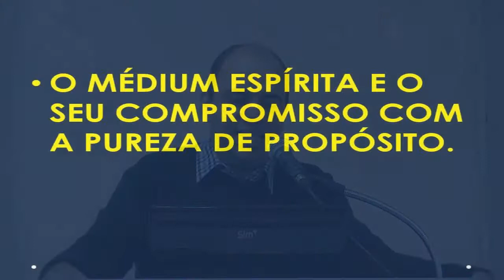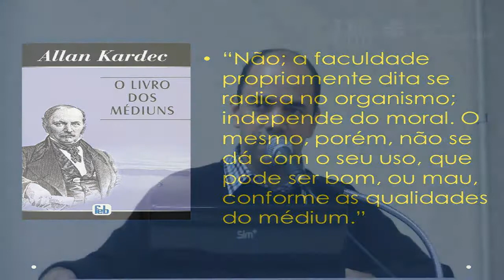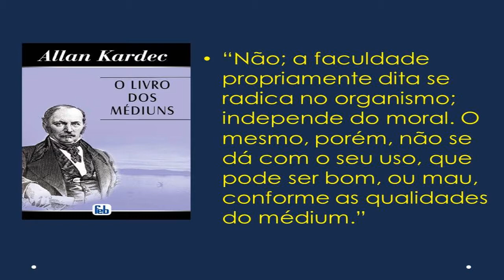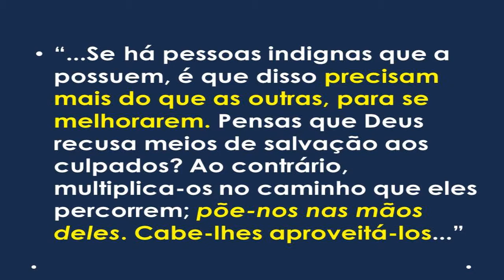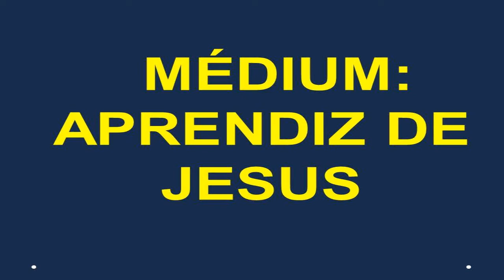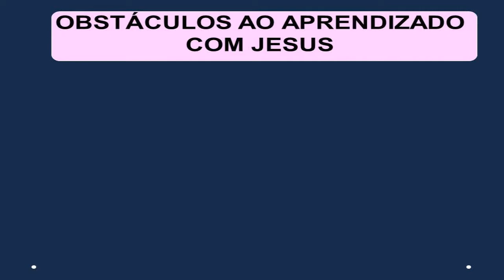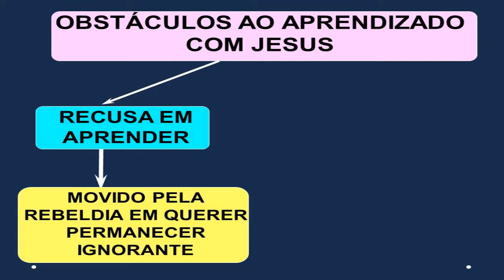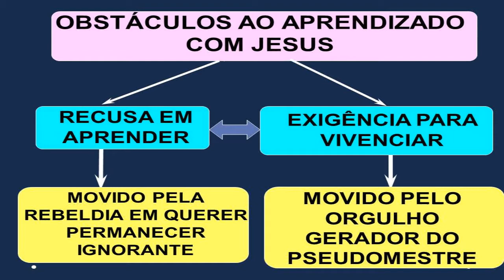Seminário "Mediunidade: caminho de autoiluminação", parte 2/4, com Afro Stefanini II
Seminário realizado dia 28/09/2014 pela União Municipal Espírita de Passo Fundo - UME PF, no Centro Espírita de Caridade Dias da Cruz Passo Fundo/RS, com apoio da LEAX - Livraria Espírita e Federação Espírita do Rio Grande do Sul.

Foi proferido por Afro Stefanini II, médium com quatro obras publicadas: “Vozes-Alerta” – pelo Espírito Honório, “O Cântico das Virtudes” – pelo Espírito Adália, “Dias Felizes” – pelo Espírito Honório, “Reflexões Mediúnicas – diversos espíritos”;  também é facilitador do Projeto Espiritizar, projeto que, idealizado por Joanna de Angelis e coordenado pelo Espírito Honório, tem por objetivo “Qualificar e Humanizar para Espiritizar”, com a promoção da Consciência Espírita. Stefanini ainda realiza diversas atividades no movimento espírita de Mato Grosso em nome da Federação Espírita de Mato Grosso.